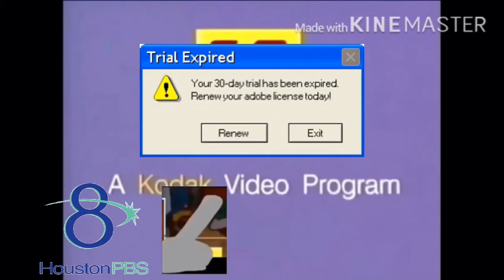L/C/V/CL/TCL Are Erroring/Battery-Lowing/Punch And Flies Logo/Character (4)